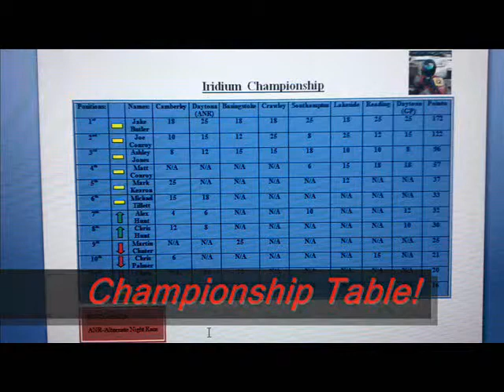Iridium Championship Round 8-Daytona Sandown Park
This is the last round of the Iridium Championship! Jake Butler already had enough points to be crowned Champion, Joe Conroy had already settled 2nd just by turning up and Ashley Jones claimed 3rd by a reasonable margin.